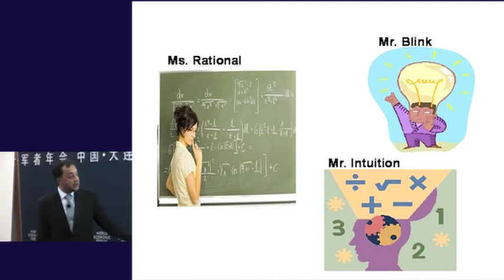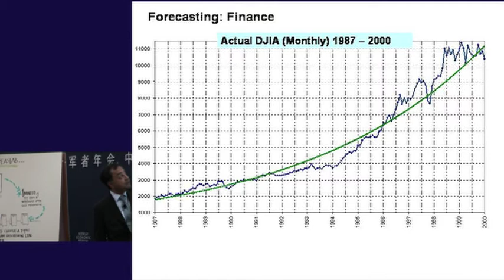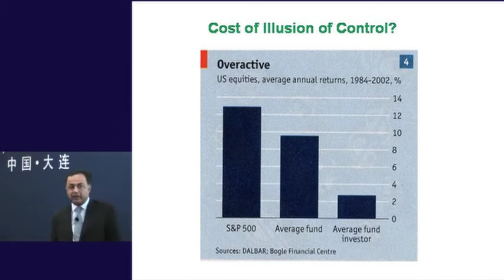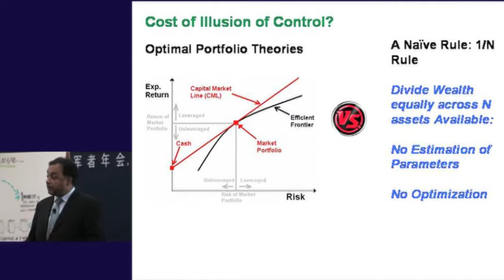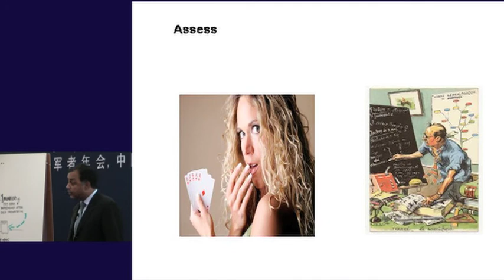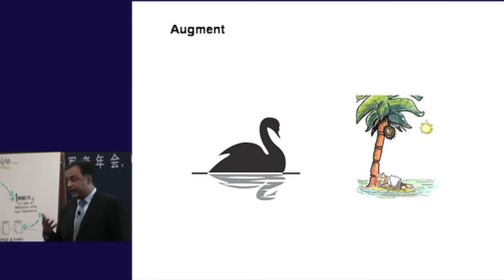Dalian 2009 IdeasLab - Anil Gaba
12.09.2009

INSEAD in the IdeasLab for a creative look at decision-making and leadership models.

With Anil Gaba, Professor of Decision Sciences, Orpar Chaired Professor of Risk Management, Dean of Faculty, INSEAD, Singapore